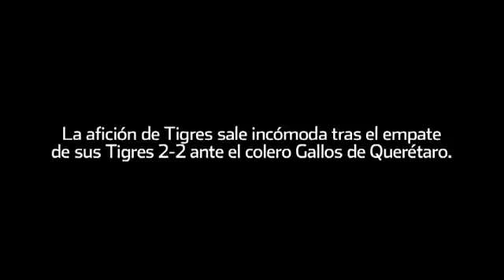No gusta Tigres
La afición de Tigres sale incómoda tras el empate de sus Tigres 2-2 ante el colero Gallos de Querétaro.